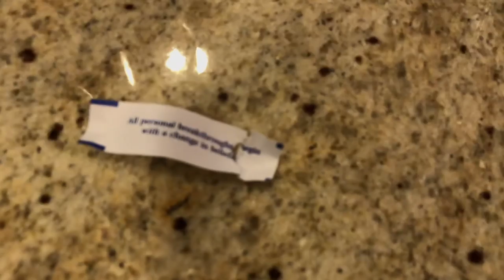Fortune Cookies with Gamedy Bosses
After making rice cakes, here's a short after video we filmed.